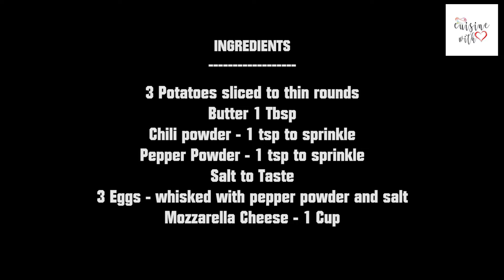Eggs Potato Pizza |പിസ്സ വീട്ടിൽ ഉണ്ടാകാം എളുപ്പത്തിൽ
Arabic PotatoPizza Potatoes&EggsFrittata ഉരുളക്കിഴങ്മുട്ടപിസ്സ# Eggs & Potato recipe# Tasty Batata baid

Batata means potatoes and Baid means eggs in Arabic.
Ingredients

Potatoes – 3 small
Eggs – 3

Method

Take 3 small potatoes and slice them into thinner rounds. Take a pan and brush some generous amount of butter. Next add in the potatoes and then add in salt, pepper and chili powder. Cover it with a lid. Check in if the potatoes are cooked.
Whisk 3 eggs side by side with salt and pepper added into it. Pour the egg mixture into the potatoes and are evenly covered with eggs. Cover it with a lid. Once cooked add in mozzarella cheese and if needed garnish with coriander leaves. Cover it once again. After 1 min transfer it into a serving plate. Yummy Batata Wa Baid is ready as a snack😊